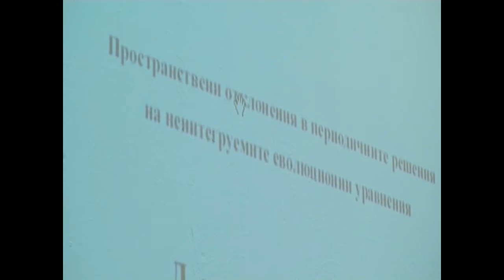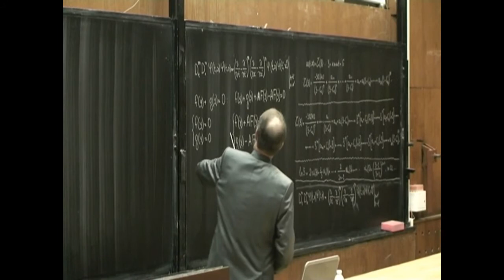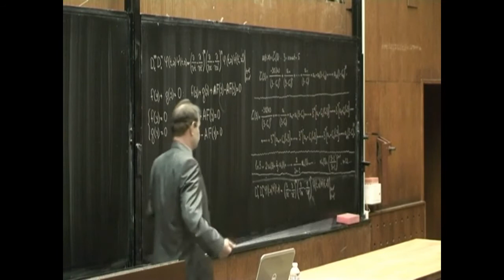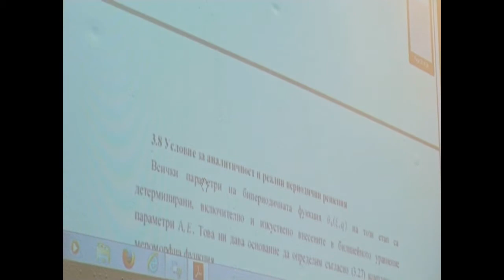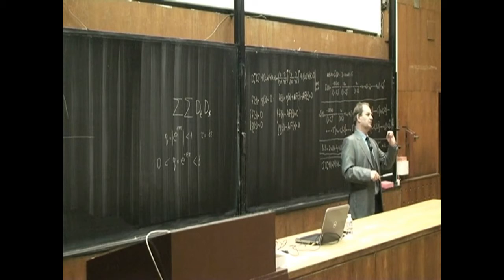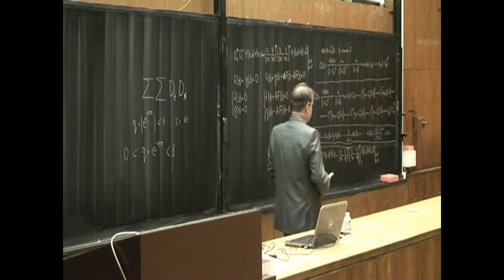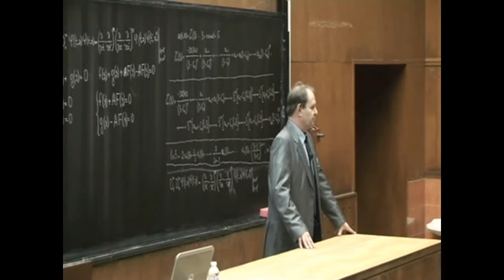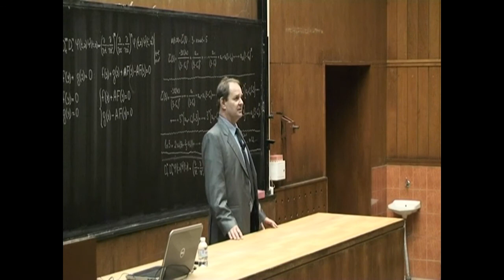Пространствени отклонения при неинтегрируемите уравнения от доц. дтн О. Каменов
"Пространствени отклонения в периодичните решения на неинтегрируемите еволюционни уравнения" - защита на дисертация за Д-р на науките от доц. д-р Огнян Каменов, 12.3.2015